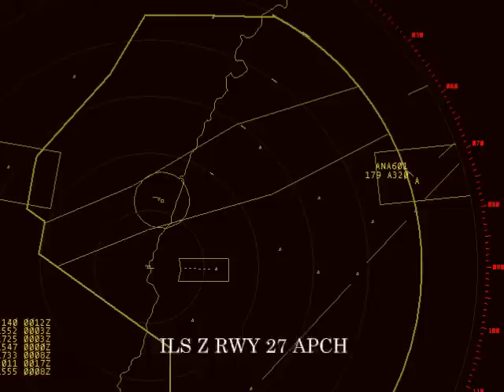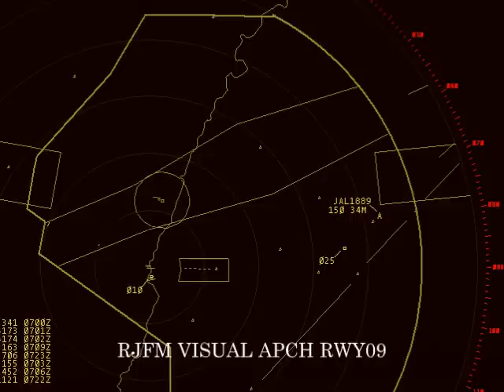ターミナルレーダー 航空管制 シミュレーター ARTS Simulator 2 RJFM 宮崎空港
ARTS Simulator 2 for Windows with Speech Recognition
ターミナルレーダー管制シミュレーター ARTS Simulator 2のデモです。
音声認識によるコマンド入力を行っています。

RJFM ILS Z RWY27 APCH & VISUAL APCH RWY09
RJFN ILS RWY28 APCH & PAR RWY28 APCH